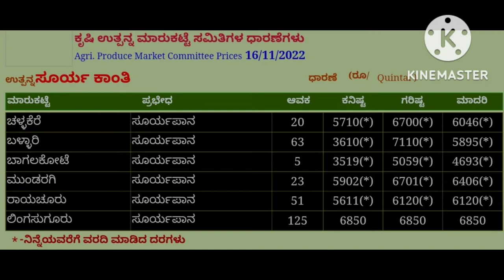Sunflower 🌻 and Cotton price today